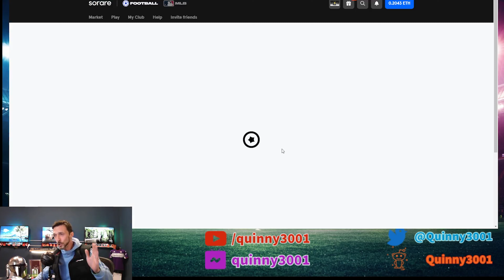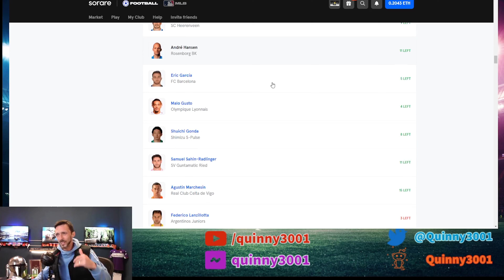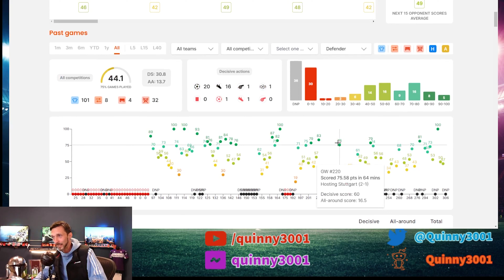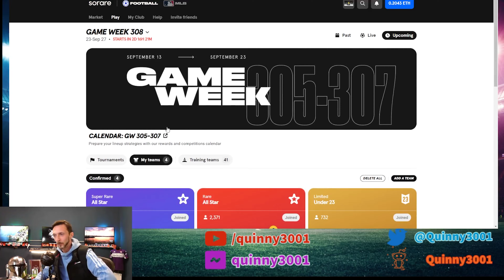Sorare Reward Pack Opening Game Week 306 | Tier 1 Rare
➡️Start Your Sorare club Today✅ using this link and you'll receive a 🆓 Limited card & Full Common Team:

(T&C's apply)
🚨NEW TO SORARE? START HERE!!